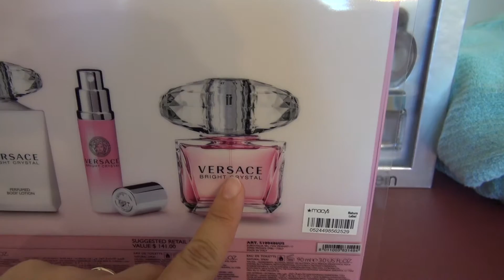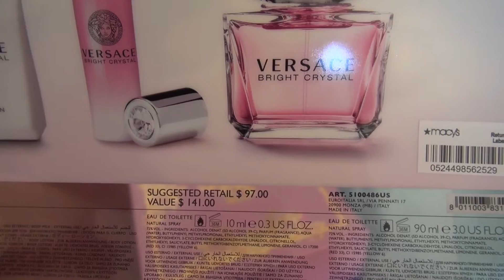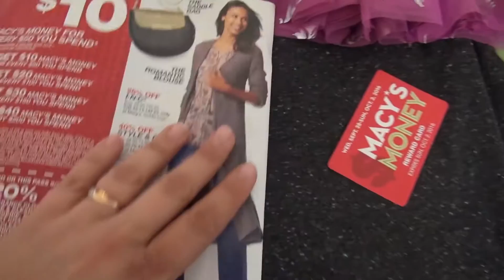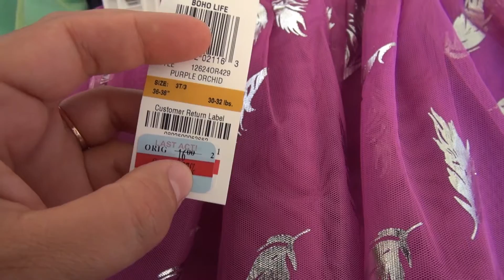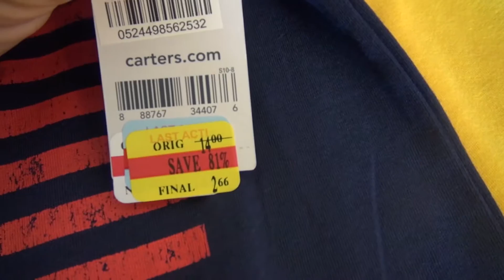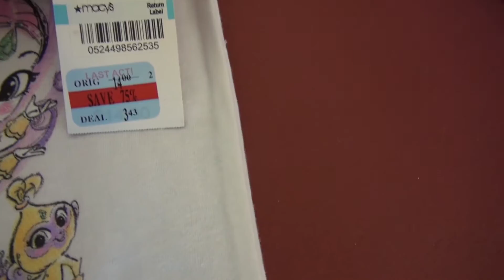Покупки на 200 долларов в Америке. Классные духи и детская одежда.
В этом видио я показываю мои покупки,как я экономлю и какими скидами я пользуюсь. Купила духи мужу и себе.А так же одежду для детей  и др.